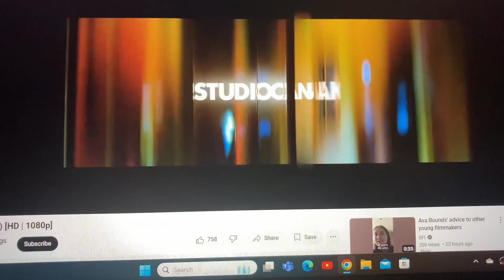Studio Canal BBC Films British Film Institute (2012)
Take From Now Is Good